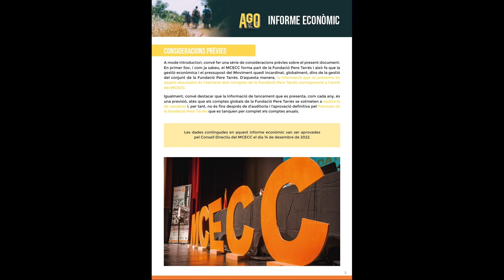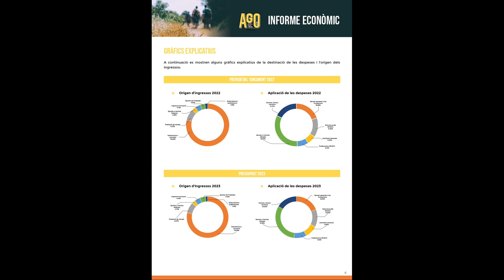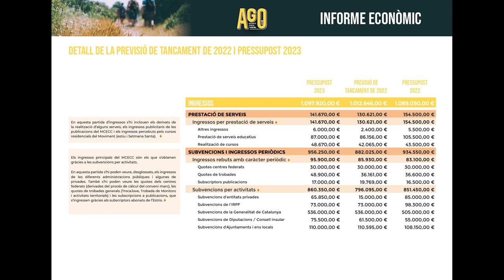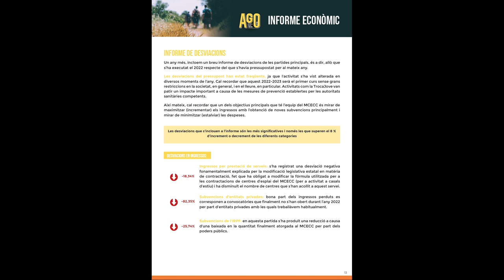Presentació Informe Econòmic 2022 - 2023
Presentació Oficial dels documents de l'Assemblea General Ordinària del MCECC.